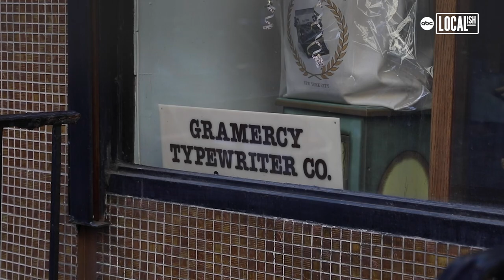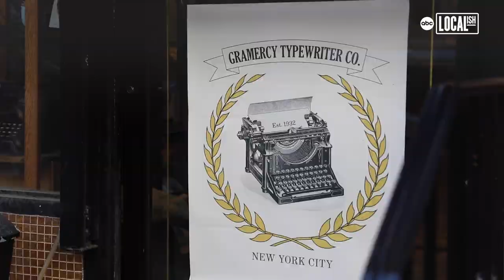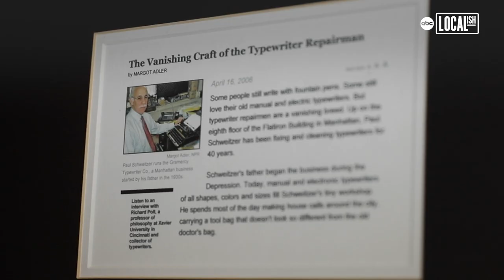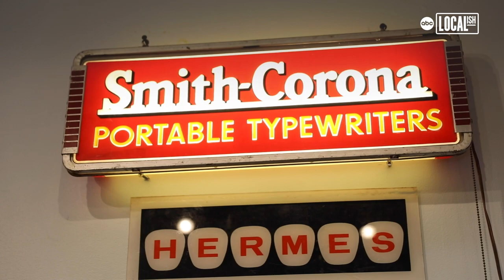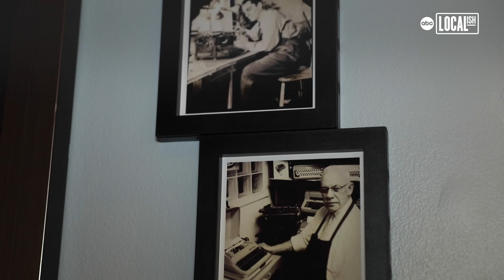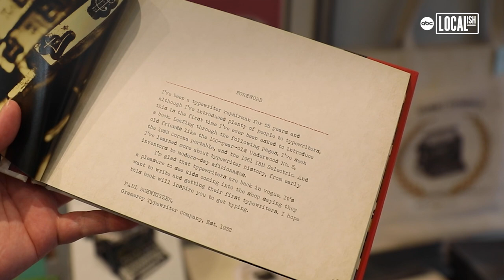Family-run typewriter repair shop keys in on nostalgia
On West 17th Street, a small shop sits stalled in time.

Gramercy Typewriter Co. is the last typewriter store in Manhattan that still actively sells, reconditions, and repairs typewriters.

Founded by Abraham Schweitzer, this family-owned business has been going strong since 1932. Now, second-generation owner Paul Schweitzer and his son, Jay, continue to run the business from their Chelsea storefront.

Paul has been servicing and refurbishing typewriters for over 60 years and has watched the industry change over the decades.

"You do hear comments, 'Oh look at that, there's a typewriter store!'...There's a great fascination with that," says Schweitzer.

He joined his father in 1959 after serving in the U.S. Navy for three years. After all these years, Paul is still servicing the same models of typewriters he started working on, from standard office machines to all varieties of portable typewriters.

Being a typewriter repairman definitely came with some obstacles. Technology started to evolve in the late 80s and early 90s, and computers became more common, which meant fewer typewriters and more laser printers. Paul realized he needed to expand his skillset and learn how to service laser printers to keep working with his customers. He continued to service typewriters, but the addition of printers was how he kept the business going.

Jay joined his father around 2008 and has since taken over many aspects of the business.

Since the beginning, Gramercy Typewriter Co. has had two prominent locations for their workshop, in the Flatiron Building and then nearby on Fifth Avenue. But about five years ago, Jay decided it would be nice to have a typewriter storefront. Enter 108 W. 17th St., a small shop where you can try out different models for sale and stock up on paper and other accessories.

They kept the Fifth Avenue location solely as a workshop and storage. But because of the aftermath of Covid and most offices closing, many of their customers did not need their printers serviced, so they shut down that location. Instead, they moved the workshop and inventory to their homes while keeping the store in Chelsea.
"There was still a demand for somebody to fix all these portable typewriters for private individuals, and we were just about one of the last ones left in the city and...we're one of the few left in the United States," explains Paul Schweitzer.

People are shipping Gramercy Typewriter machines from all over the country to get them serviced. So they continue to stay busy and can use the store to focus on selling reconditioned machines.

The shop has a desk area where people can try out different typewriters and get a feel for them before they purchase one.
"Each typewriter has its own personality. Each one has its own type, style, and print. It's so nice to get a letter or note from somebody who's typed it on a typewriter. It's certainly more personal," says Schweitzer.